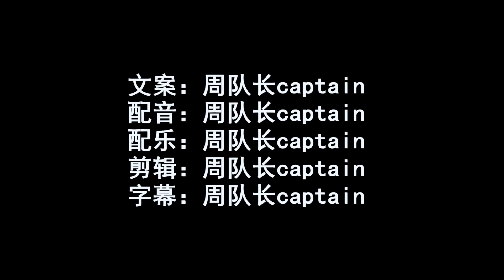排在肖申克前面 这个故事反转的确实够过瘾